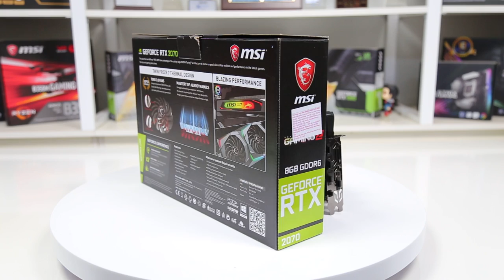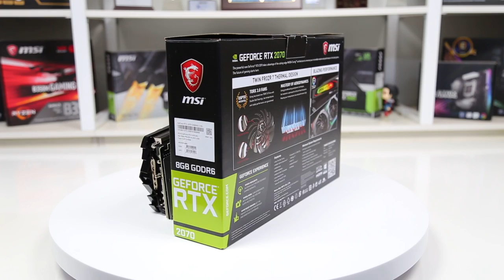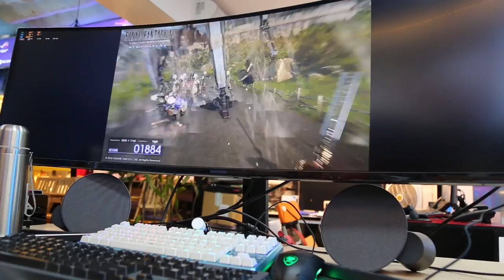Chọn RTX 2070 hay 1070ti - Mở hợp RTX 2070 Gigabyte và RTX 2070 MSI| An Phat PC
Hãy tìm lời giải cho câu hỏi này trong video nhé!
Link sp:
- Đồ chơi cho PC ( GAMING PC Accesories or Toy for PC ) :
SIÊU THỊ MÁY TÍNH AN PHÁT
🏢 49 Thái Hà - Đống Đa - Hà Nội
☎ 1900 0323